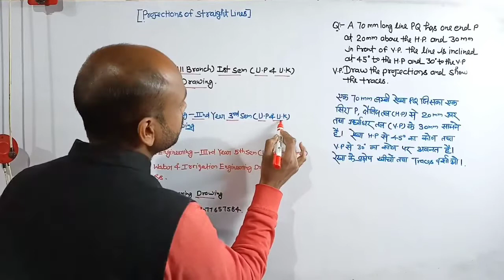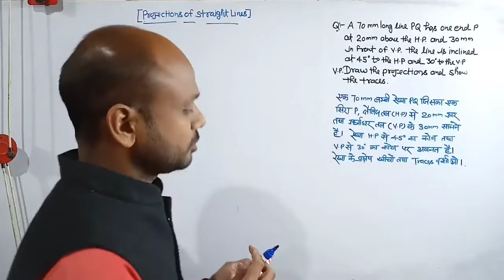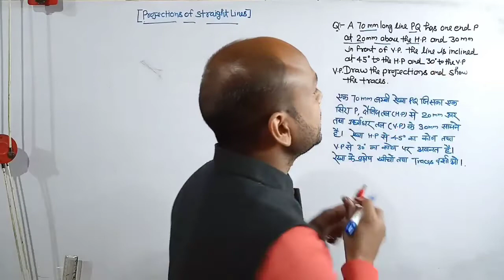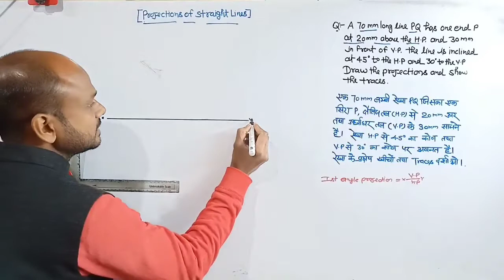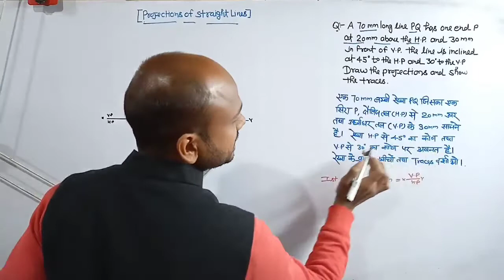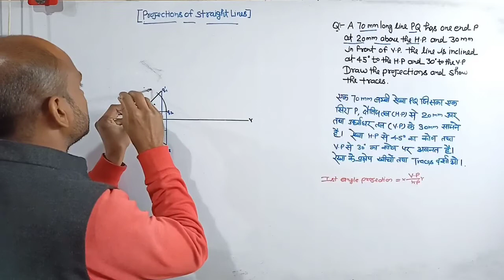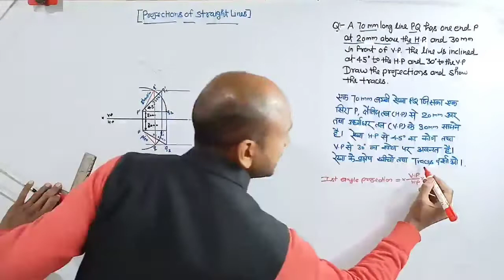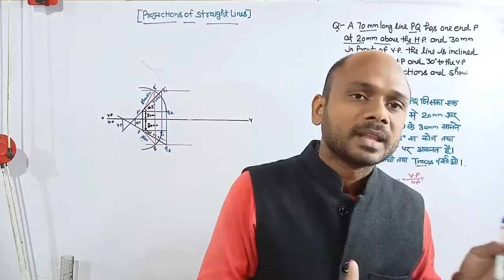Projections of straight lines,draw the Projections of the lines and show the traces drawing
( guruji engineering drawing) link👇

# draw the Projections and show the traces
# engineering drawing
# diploma - all branch first year 1st semester
# polytechnic 1st year 1st semester
# a 70mm long line PQ has one end P at 20 mm above the H.P. and 30mm in front of the V.P. the line is included at 45° to the HP and 30° to the VP . Draw its Projections and show the traces.